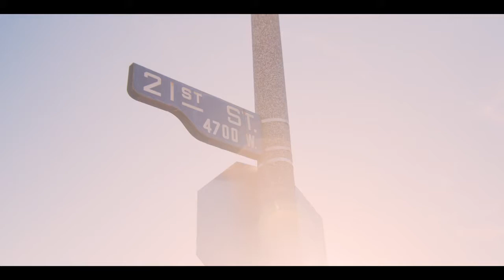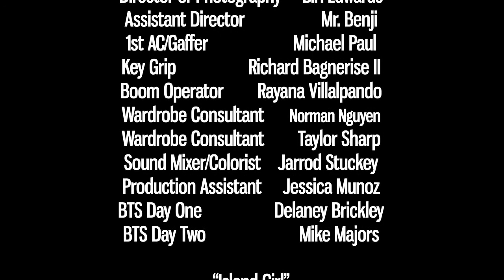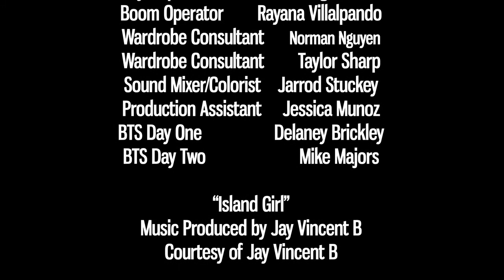Her Prerogative Final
A black woman encounters misogyny and homophobia while exploring the dating world.